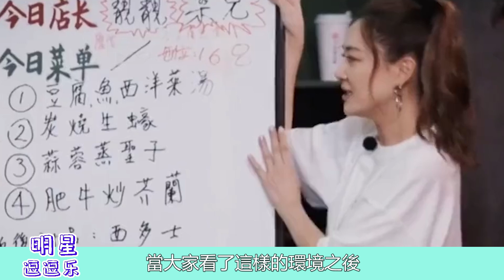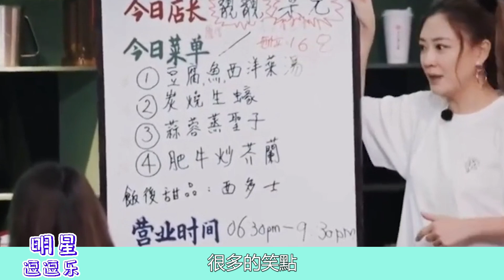《大灣仔的夜》陳小春的套路，黎耀祥的玩笑，應采兒感嘆封神了！大灣區 張淇、言承旭